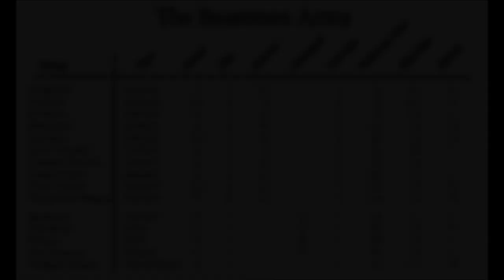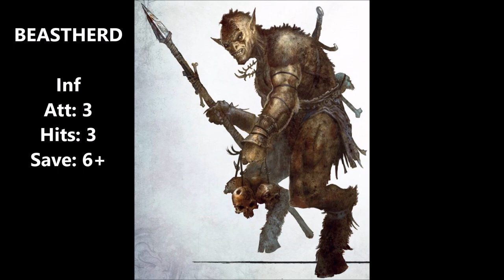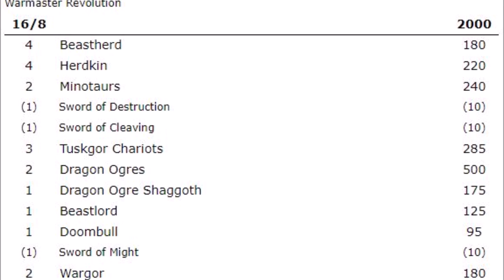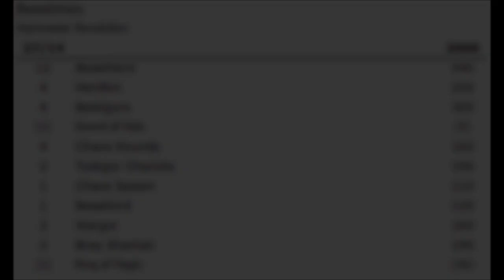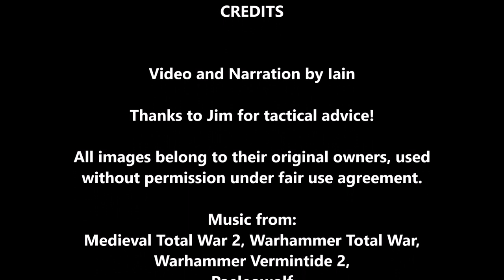Warmaster Faction Focus: Beastmen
The Beastmen are a hideous amalgamation of random creatures. And that is just the army list!